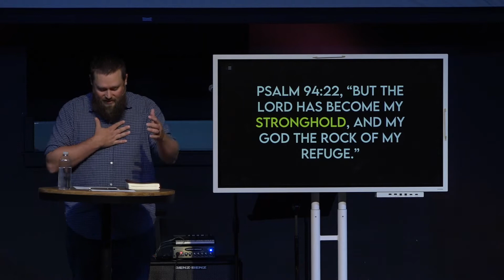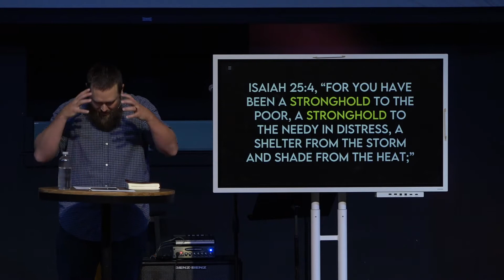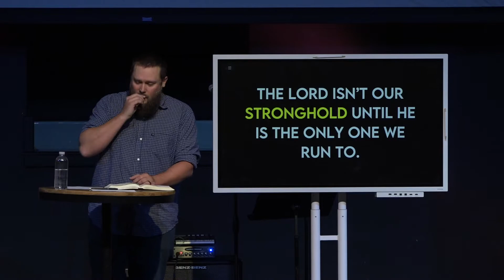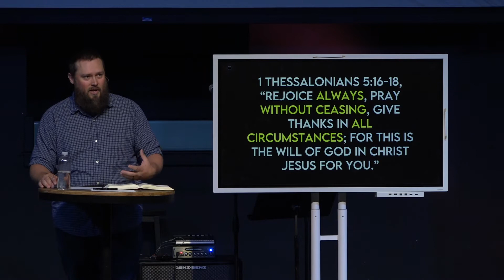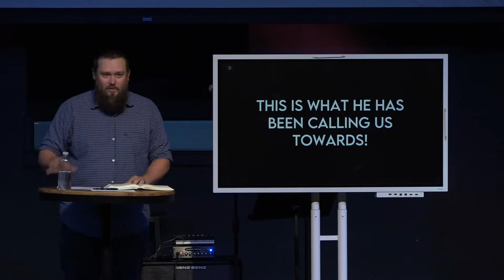The Gift Of Glory: God Is Our Stronghold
Listen in as pastor Brian kicks off our new series The Gift of Glory, and talks about God being our stronghold. He is a strong tower and we should run into His presence.